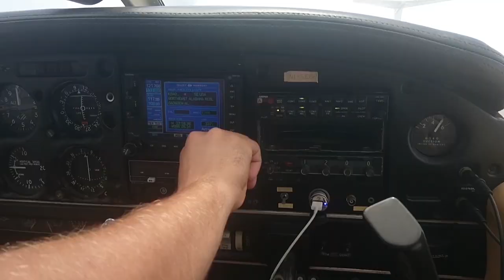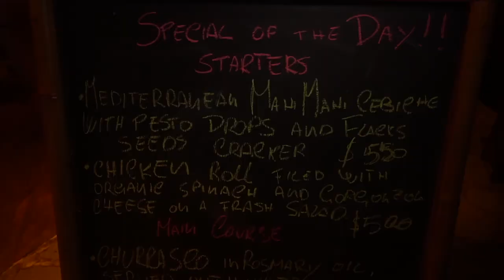Season Finale - Chasing the Dream: Vlog 24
A kiteboarding television show?
Chasing the Dream is one part travel TV show, one part Vlog, and one part useful information.

Follow Crystal as she explores the best kiteboarding locations in the world, interviews the top riders, and learns all there is to know about kiteboarding subculture.

This is entertainment with a purpose. Along the way, we'll be doing shorter episodes to answer some of the more common kiteboarding questions.

Life has a funny way of presenting opportunity. Usually it happens when you come to a fork in the road. You always have to close one door before opening another. Three years ago my life was nothing like it is today. I learned to kiteboard, packed my bags and hit the road. Six months ago MACkite gave me the opportunity to make video blogs with Rygo.

In that time, it’s been a wild ride. From exploring the Pacific North West, getting lost in Las Vegas to working out in Miami and exploring the Florida Keys. I’ve waited out Hurricanes in the Dominican Republic and experienced how amazing a session can be in the Great Lakes. Through all of this, I’ve had some revelations.

This journey is no longer about me. It was never supposed to be. I’ve met so many wonderful people along the way and experienced so many amazing places. With this revelation we realized it’s time to reboot. This will be my last Vlog for 2017.

Don’t worry, I’ll be back next spring. We’re relaunching the series and this time, its all about you!

We’re taking the winter to explore new incredible kiteboarding destinations and we’ll be giving you the need to know information.

Next season, it's all about beautiful places to go, epic things to do, and mouthwatering spots to shred. my name is Crystal Veness, welcome to Destinations!

Written & produced by Ryan (Rygo) Goloversic and Crystal Veness